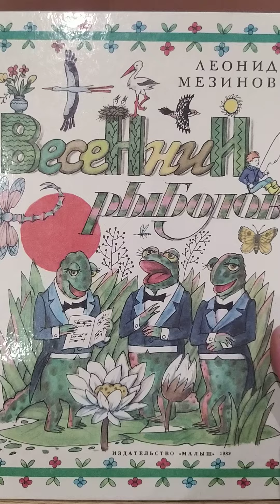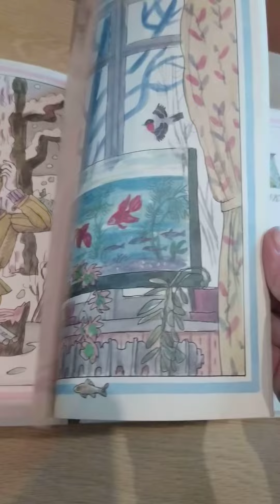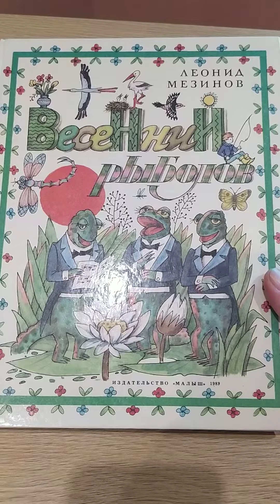Исчезающие книги. Невероятные иллюстрации. Леонид Мезинов "Весенний рыболов". Художник В.Винокур.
Актуальное наличие книг с фото, ценами и видео можно посмотреть на нашем телеграмм канале: